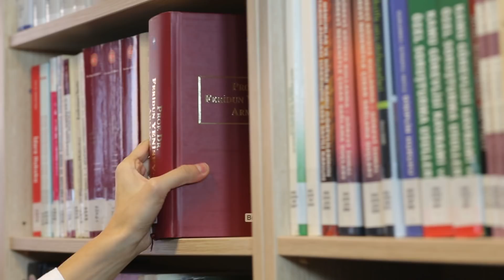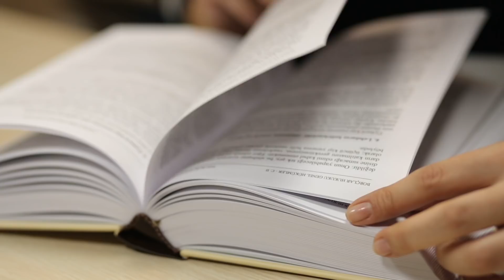BAU Hukuk Fakültesi Tanıtım Filmi